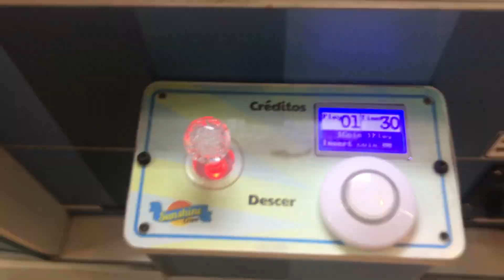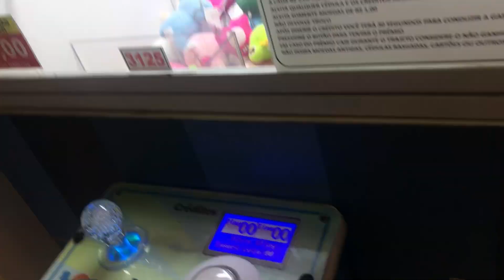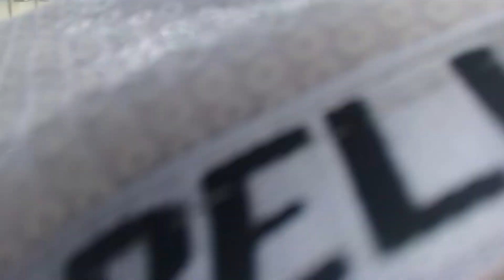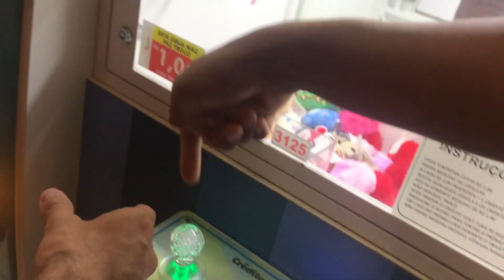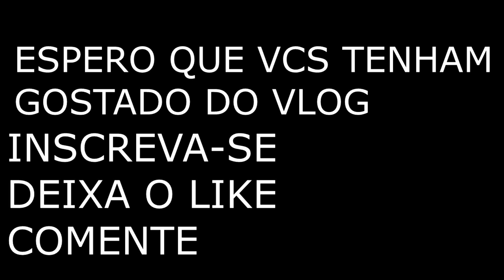VLOG DE VIAGEM 2023 - (PITANGUEIRAS - GUARUJA)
OII GENTE, TUDO BEM COM VCS??
ESPERO QUE VCS TENHAM GOSTADO DO VÍDEO, FOI FEITO COM MUITO CARINHO!!

DISCORD: ABA SOBRE DO CANAL

VÍDEO TODO DIA:
-SEGUNDA A SEXTA AS 12H E 18H
-SÁBADO E DOMINGO AS 12H

-COMPARTILHE
-COMENTE ALGO LEGAL!!!

UM BEIJO PARA TODO MUNDO, TCHAU TCHAU E FUI!! 💕 💕 💕